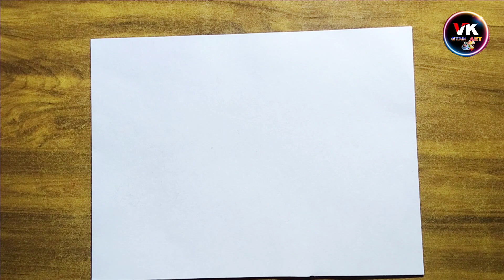how to draw easy scenery with watercolour || how to draw drawing || Pencil Drawing Step By Step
Hi Friends Swagat hai aapka fir se ek new video me
Dosto is Video mein Apko colour full scenery step by step karke dikhaunga agar video Achhi lage to like kijiye Comment kijiye aur channel par naye hai to channel ko subscribe Karlijiye taki Aage Me Jab Bhi Video Upload Karu Uska Notification Sabse Pehle Aap Tak Pahuche Thanks you 🙏

scenery drawing with beginners
scenery drawing with colour
scenery drawing with watercolour
scenery drawing on canvas
scenery drawing on fabric
how to draw scenery painting easy step by step
how to draw scenery painting with poster colour